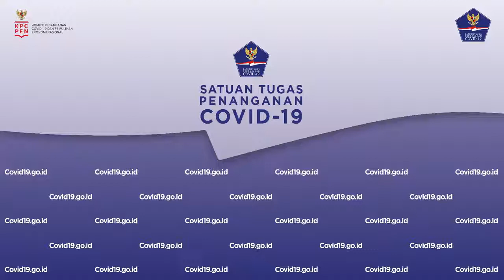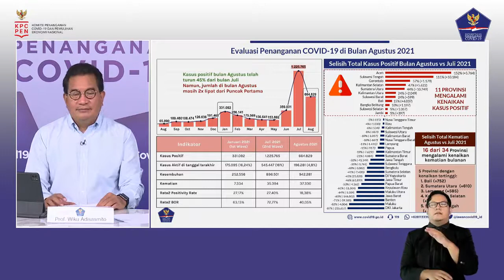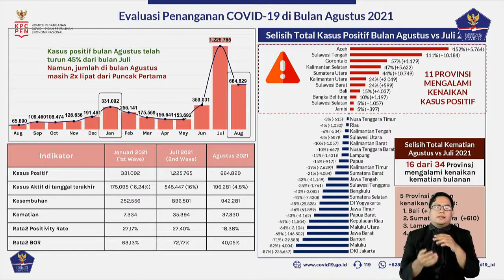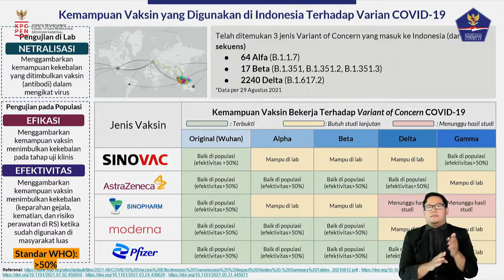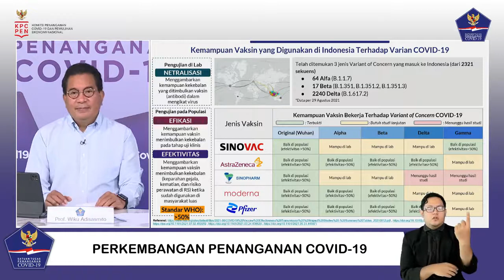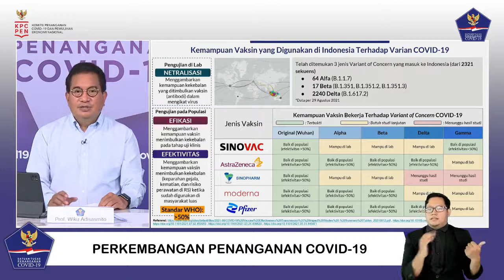Perkembangan Penanganan Covid 19 di Indonesia per 2 September 2021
Halo SahabatTangguh.

Konferensi Pers dilaksanakan pada: Kamis, 2 September 2021 pukul 17.00 WIB di Media Center, Graha BNPB – Jakarta secara LIVE ON TAPE dengan hak siar yang dapat dipakai untuk seluruh media.